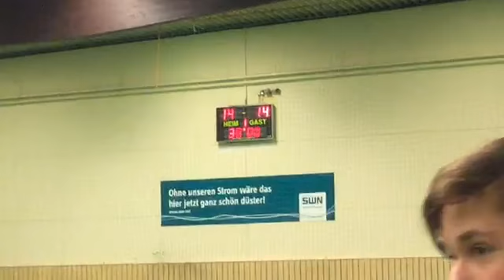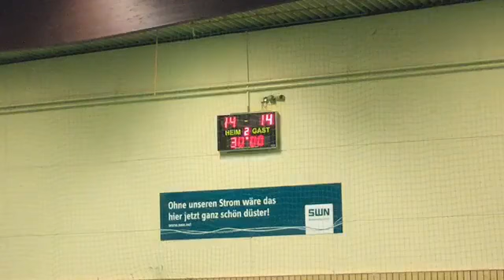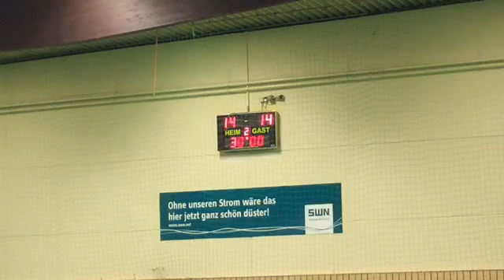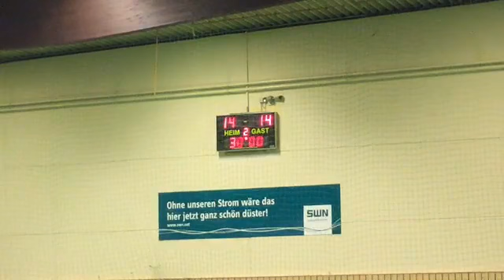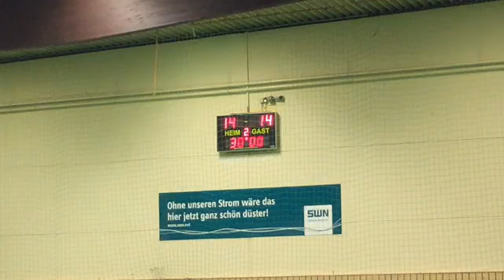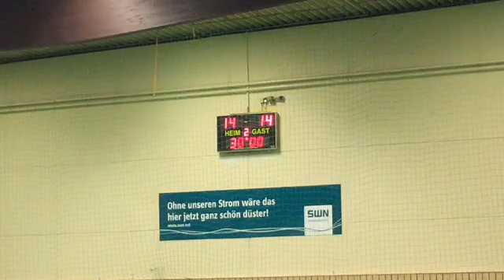Re-LIVE | OL HH/S-H | Herren | 16/17 | SG WIFT NMS vs. HSG Ostsee N/G | Spielbericht | SPRUNGWURF.TV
Das Re-LIVE vom Spitzenspiel am 17.Spieltag der Oberliga HH/S-H der Herren zwischen SG WIFT Neumünster und HSG Ostsee N/G.

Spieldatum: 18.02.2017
Anpfiff: 19.00 Uhr
Halbzeitstand: 14:14
Endstand: 26:33

Kamera: Michel Hamann

präsentiert von SPRUNGWURF.TV - Mehr als nur Handball

💣 Bis zu € 2.000 💶 direkte Kapitalleistung bei deinem nächsten Kapsel-, Sehnen-, Bänder- oder Muskelriss ⚠️ Sicher dir jetzt den SportsProtect-Tarif und nimm am monatlichem Gewinnspiel teil 🎁 Referenz: SPRUNGWURF.TV 📝 SPORTSPROTECT

💻 Bearbeitet mit: Final Cut Pro